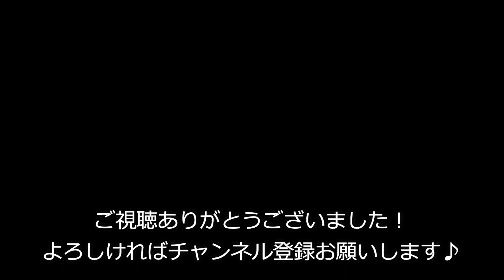青森市野木和公園の八重桜 2021年5月12日 double cherry blossoms (yae sakura) Aomori JAPAN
先日の新聞で、青森市の八重桜の名所である野木和公園で、八重桜がちょうど見頃になっていると掲載されていました。

今日、時間を作ることができたので、撮影に行ってきました。

新聞で見てから3日経っているので、もう散っているかなと心配だったのですが、幸いにまだ散る前で、ピンク色の八重桜、白い八重桜、八重桜の小径、と八重桜を楽しむことができました。

また、ときどき吹く風に花びらを散らせる桜吹雪も見ることができました。

見た感じですが、まだ、数日は見ることができるのではないかと思いました。

今回、野木和公園に初めて行ったのですが、ウォーキングや散策にはとても良い場所ですね。

違う季節にも、また行ってみたいと思いました。

野木和公園はソメイヨシノも数多く植えられているようですので、来年のソメイヨシノの季節にも来てみたいです。

撮影は、GoPro HERO7 Blackを手持ちで行っています。